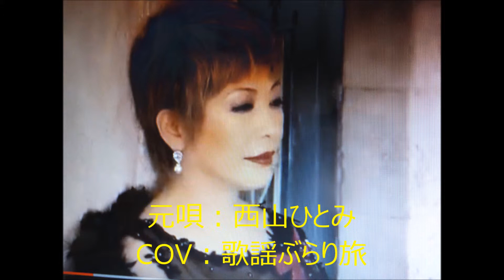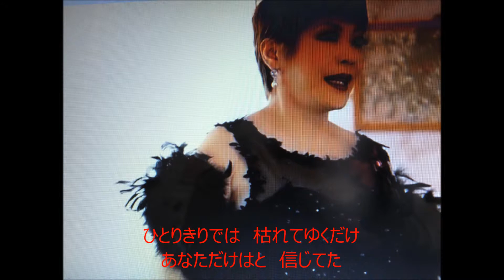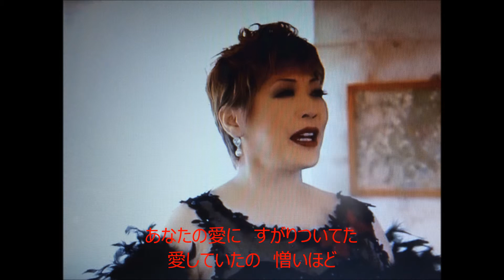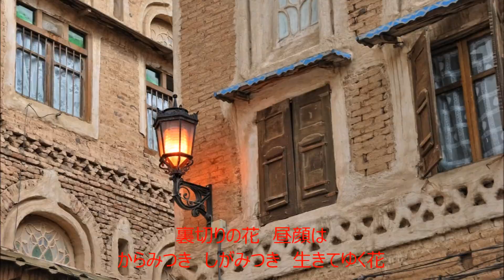裏切りの花 元唄：西山ひとみ COVER4388